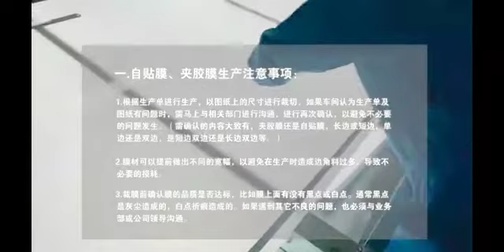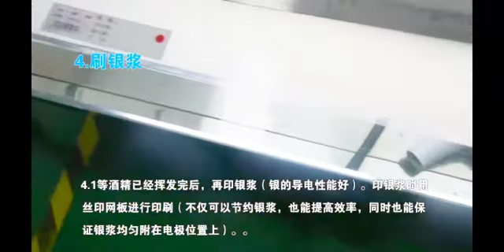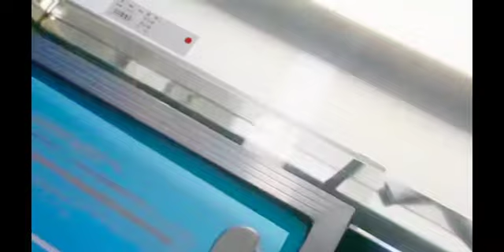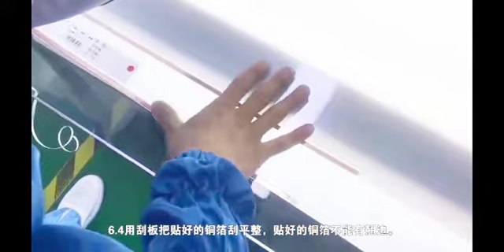How to Cut and connect busbar for Smart PDLC Film(in Chinese)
Justin Zhang
Switchable smart glass, switchable PDLC film, Intelligent privay glass manufacturer wholesale supplier
ShenZhen Yuguang New Material Co.,Ltd.
Address: Building #3, HuaQiang Industrial Park, Qing Feng Boulevard #43, Long Gang District,